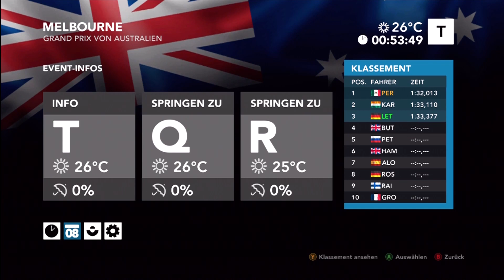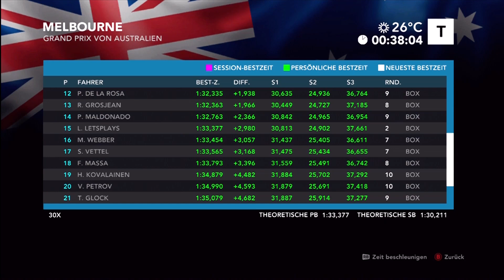Let's Play F1 2012 #63 Das Training in Melbourne [Deutsch/German] [Full-HD]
Zeitplan: Freitags Training; Samstag Qualifying; Sonntag Rennen.